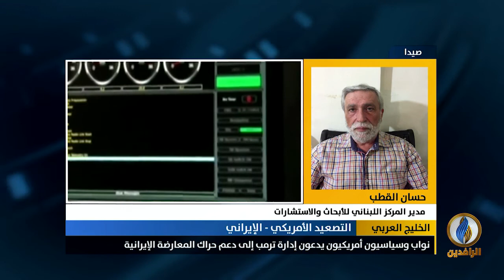مداخلة حسان القطب بشأن تداعيات إسقاط الطائرة الأمريكية من قبل إيران